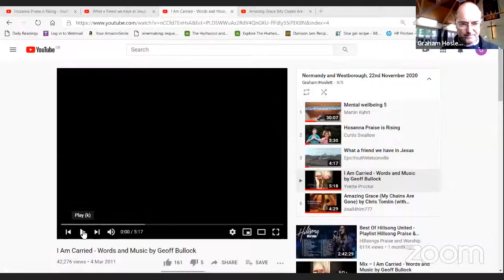Copy of Emmanuel Church, Normandy, and Westborough URC, Morning Worship, 22nd November 2020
In our worship this morning we listened to Revd Martin Kuhrt's message on 2 Kings 5, the healing of Naaman, and Martin's testimony of the seven things he believed the Lord was leading him to do to receive healing of his depression.